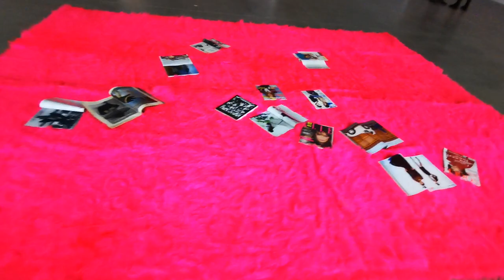Fondazione Sandretto Re Rebaudengo Torino. "Visual persuasion" By Paulina Olowska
Visitors are invited to wander this nocturnal landscape and get lost in the alleys that entice them with their moving image spectacles, offering a varied cinematic showcase that includes Julie Verhoeven's trilogy of surreal eroticism Your Fly is Open; an intimate and truthful conversation between two Violent Femmes, two professional dominatrixes, filmed by Sylvere Lotringer; the scandalous film by Polish director Walerian Borowczyk, The Beast, a 1975 porno-horror that mixes zoophilia and cannibalism; and finally Ecstasy, a new collage film by Paulina Olowska that blends all these references and aesthetics into a timeless erotic fairy tale.